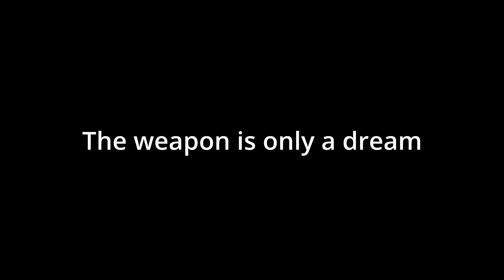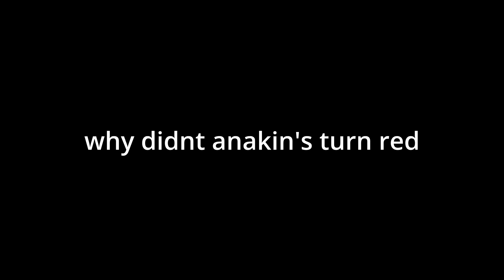Clips from Acolyte Edit (Spoilers)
yeah the last ones not gonna be in the final edit btw, and cant decide on the "read my thoughts" line, on the one hand cortosis is not known to be used as a magneto helmet, but at the same time, i can read the line as him meaning showing his face would reveal what he is thinking, not that sol would be able to probe his mind without the cortosis in the way. The line he later tells osha about the helmet being sensory deprivation like they used as younglings, which lets you connect to the force more closely. This means the cortosis doesnt block the force like some might think the line means, but really it means he is able to focus on hiding himself in the force much easier without sensory distractions. But also just saying no is more inline with the less talkative approach so havent decided yet.